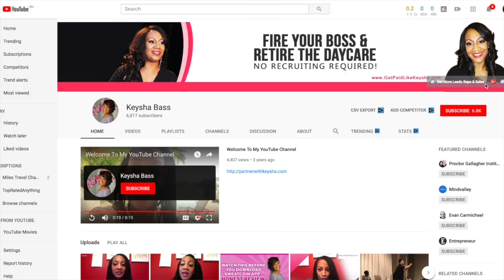50 Surprising Side Jobs to Help You Make Extra Money This Month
In this video I want to share what are 50 sites that will help you make money this month. This are all side jobs and rest assure that will get an extra income.

Here are some of the example:
1.Survey Sites
2. Part time book keeper
3. Luck-tastic app
4. Paribus

The remaining 46 side jobs will be on the link provided.